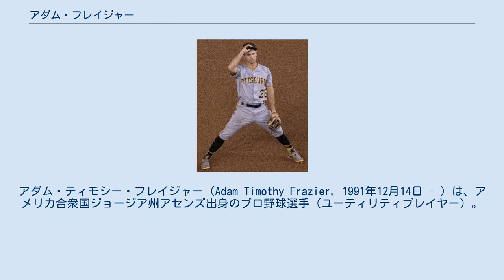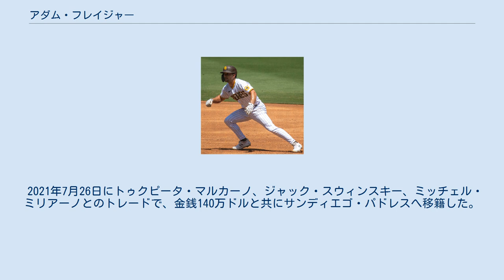アダム・フレイジャー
アダム・ティモシー・フレイジャー（Adam Timothy Frazier, 1991年12月14日 - ）は、アメリカ合衆国ジョージア州アセンズ出身のプロ野球選手（ユーティリティプレイヤー）。
右投左打。
MLBのサンディエゴ・パドレス所属。
愛称はフレイズ（Fraz）。
 ピッツバーグ・パイレーツ時代 (2019年4月12日) 2013年のMLBドラフト6巡目（全体179位）でピッツバーグ・パイレーツから指名されプロ入り。
この年は傘下のA-級ジェームズタウン・ジャマーズでプロデビュー。
58試合に出場して打率.321、27打点、5盗塁を記録した。
 2014年はA+級ブレイデントン・マローダーズでプレーし、121試合に出場して打率.252、1本塁打、42打点、14盗塁を記録した。
 2015年はAA級アルトゥーナ・カーブでプレーし、103試合に出場して打率.324、2本塁打、30打点、11盗塁を記録した。
さらに11月に開催された第1回WBSCプレミア12のアメリカ合衆国代表に選出された。
同大会では計8試合に出場して31打数11安打で打率.355、5打点の活躍で、ベストナイン（二塁手）にも選ばれた。
 2016年は開幕をAAA級インディアナポリス・インディアンスで迎え、メジャー初昇格までに68試合に出場して打率.333、22打点、17盗塁を記録した。
6月24日にメジャー契約を結んでアクティブ・ロースター入りした。
同日のロサンゼルス・ドジャース戦で途中出場してメジャーデビューを果たし、6回裏にJ.P.ハウエルから初安打を放った。
守備では内外野の各ポジションをこなすユーティリティプレイヤーとして起用された。
 2017年8月28日に故障者リスト入りしたが、121試合に出場した。
 2018年は113試合に出場し、打率.277で10本塁打を記録し、35打点だった。
 2019年は152試合に出場し、打率.278、出塁率.336、長打率.417で10本塁打を放ち、50打点を叩き出した。
守備率.989は、ナショナルリーグの二塁手の中で2位だった。
シーズン後、初めてゴールドグラブ賞にノミネートされた。
 2021年7月1日に自身初となるファン投票でオールスターゲームに選出された。
オールスターゲーム前日の7月12日に「9番・二塁手」で先発出場することが発表された。
7月13日に開催されたオールスターゲームでは3回裏にオールスターゲーム初打席に立ってレンジャーズのカイル・ギブソンと対決し、オールスターゲーム初安打を記録した。
 2021年7月26日にトゥクピータ・マルカーノ、ジャック・スウィンスキー、ミッチェル・ミリアーノとのトレードで、金銭140万ドルと共にサンディエゴ・パドレスへ移籍した。